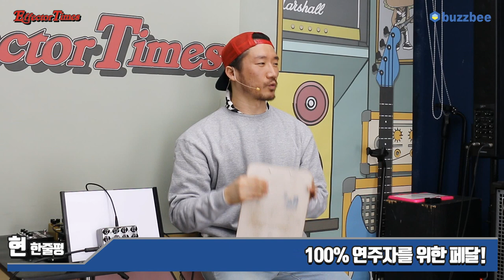[EffectorTimes 644회] Macron Audio 이펙터 Kelley 듀얼 드라이브